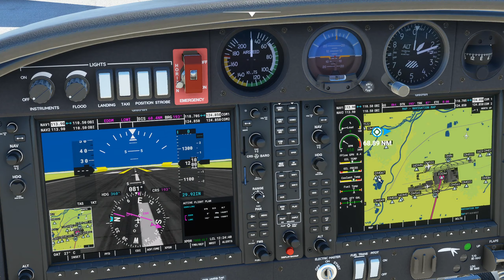Diamond Aircraft DA40NG | München (EDDM) - Innsbruck (LOWI) | #3 | Microsoft Flight Simulator 2020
In Microsoft Flight Simulator 2020 können wir die ganze Welt mit über 37 Tausend Flughäfen, 1,5 Milliarden Gebäuden, 2 Billionen Bäumen, Bergen, Straßen, Flüssen erleben und erkunden.
Begleitet uns bei unseren Flügen mit Verkehr und Wetter in Echtzeit.

GPU: GeForce GTX 1080 Ti mit 11 GB Grafikspeicher
CPU: Intel(R) Core(TM) i7-8700K
Arbeitsspeicher: 32 GB RAM